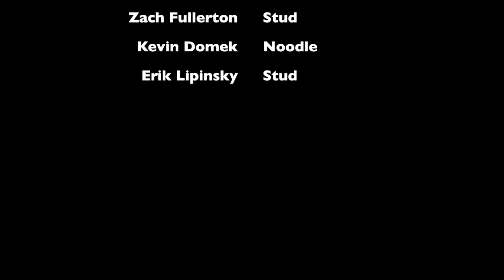Tiger TV 3 7 14